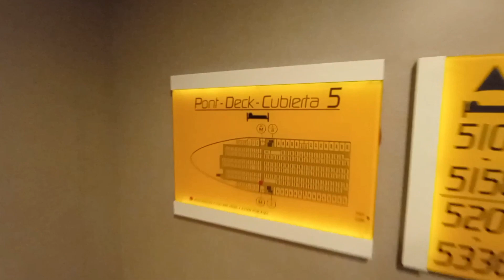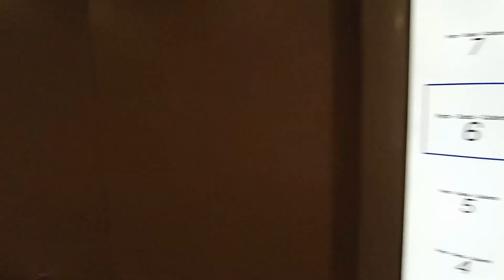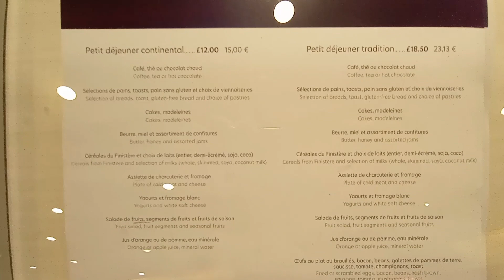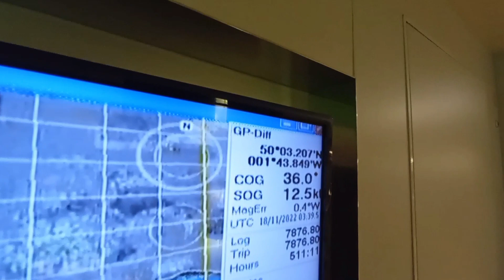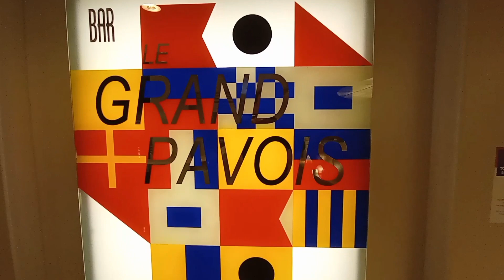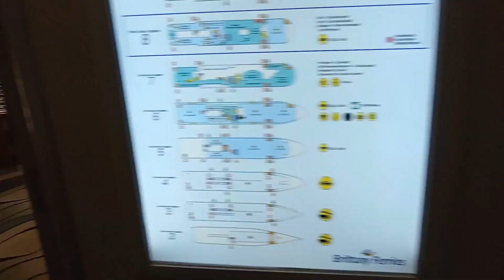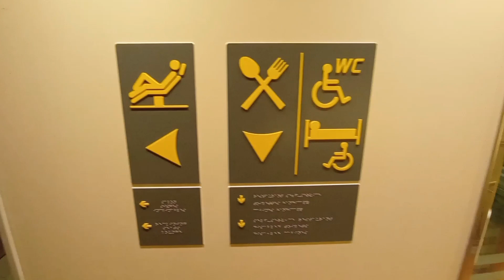MV Pont-Aven On Board Tour, 18/11/22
A walk-through of her passenger facilities from Deck 5 up to Deck 9.